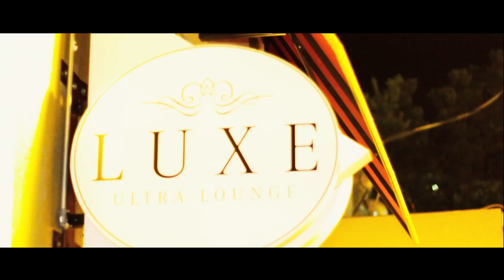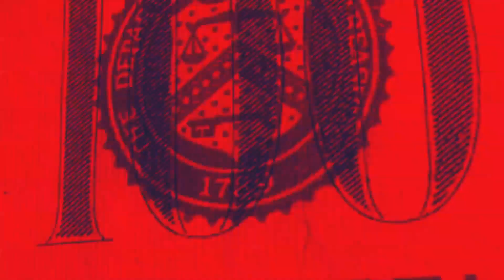CHIKO WEBISODE SERIES: "CHIKO STREET LIFE" PART 2